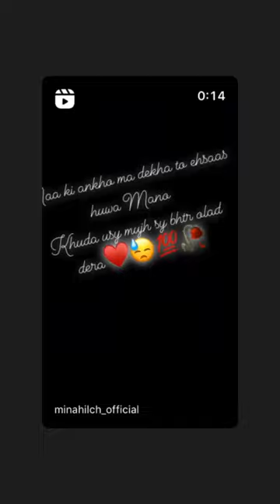Khuda usy mujh sy bhtr olad deta🥺💯♥️